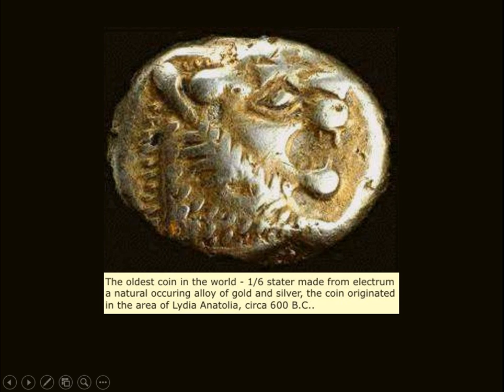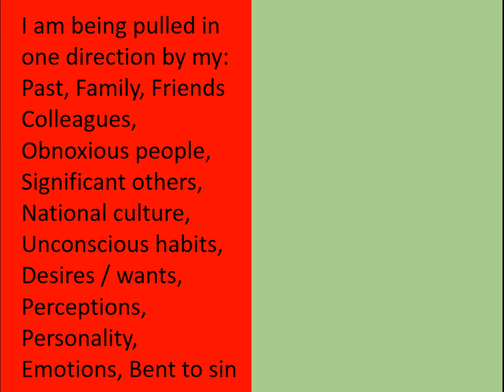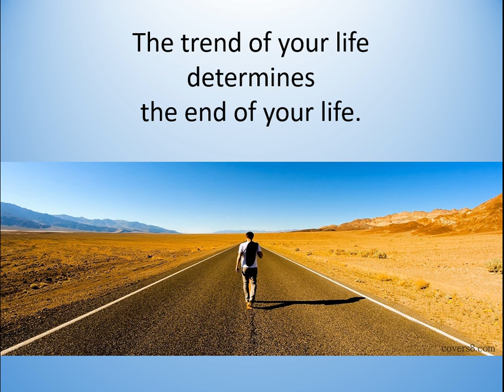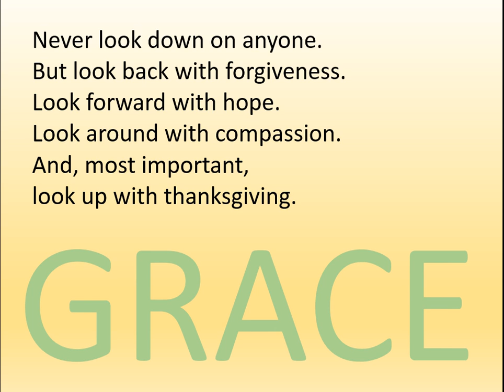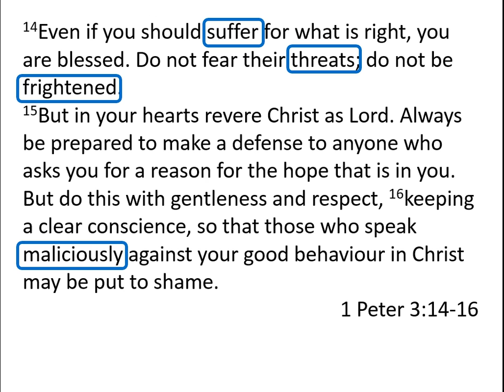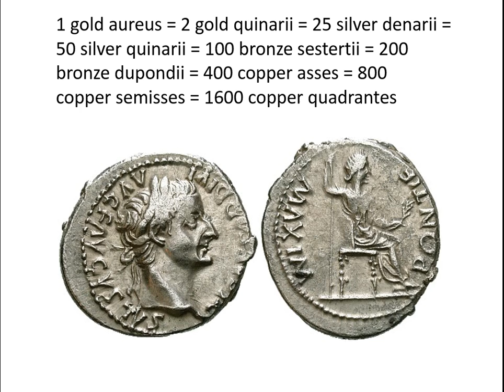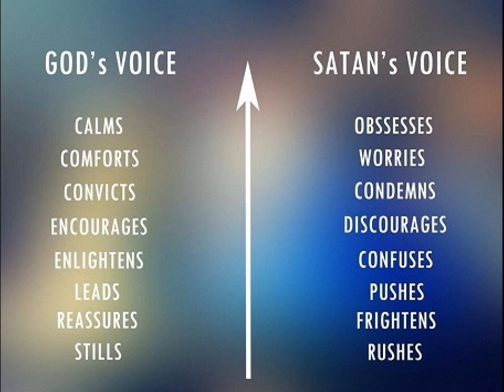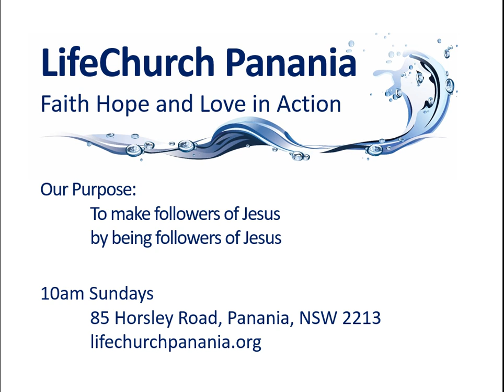Made to go round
Mark 12:12-17
We start out with high hopes and full of optimism. But something gets in the way and we get spun around and end up going the same wrong direction as everyone else. I want better than that! I found the answer at this web site, lifechurchpanania.org